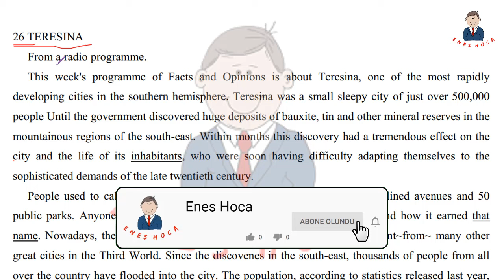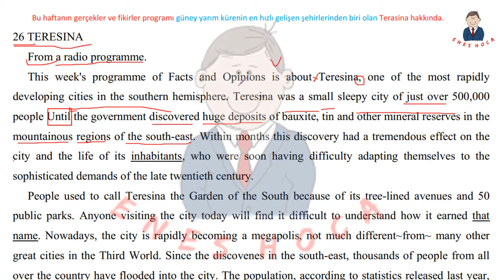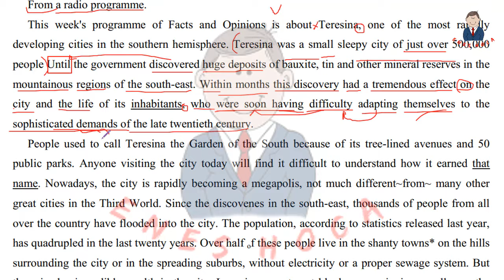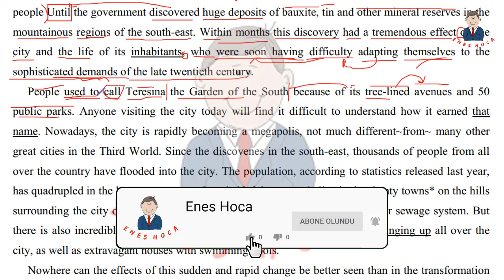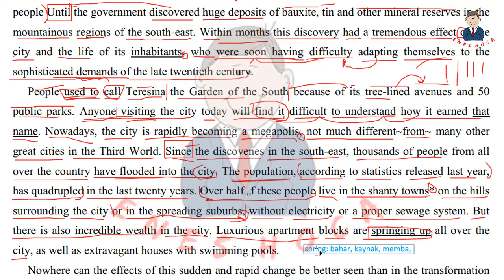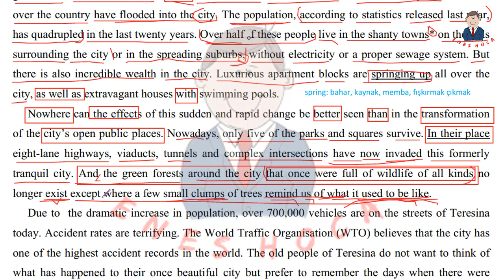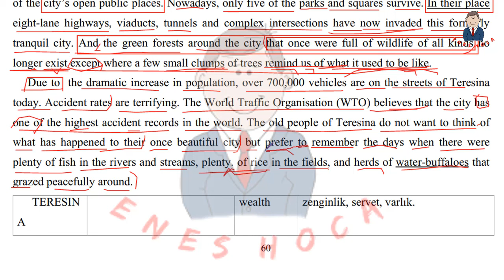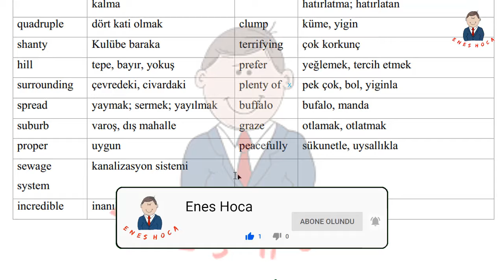26-Reader At Work 2 / YDS YÖKDİL PASSAGE YDS METİN ANALİZ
Diğer İçeriklerimiz ➤

          1)READİNG ANALIZ

           2)GRAMER

         3)KELİME VİDEOLARI

       4) SORU ÇÖZÜM

          5) MİNİ VE TAM DENEME ÇÖZÜMLERİ

          6)ANDROİD/IOS UYGULAMA

 ➤Sohbet&Muhabbet